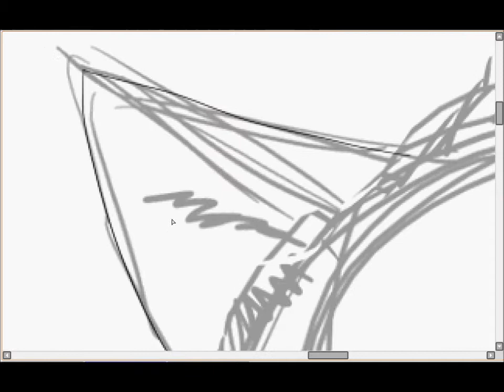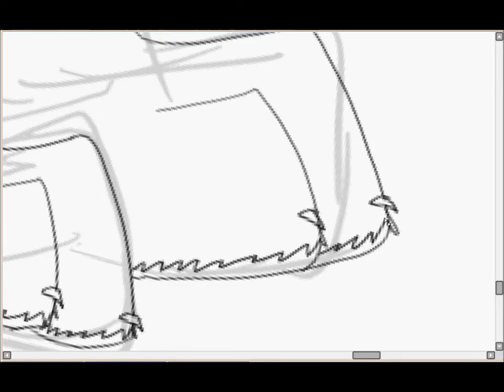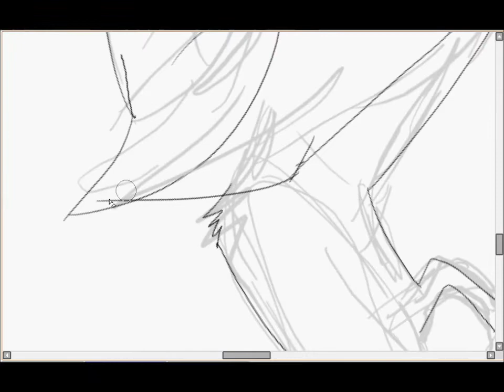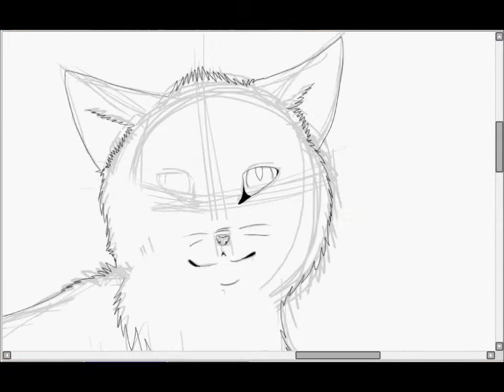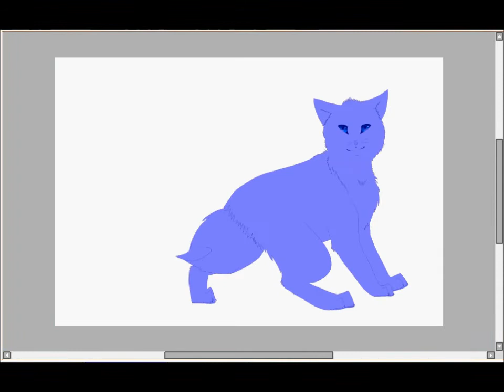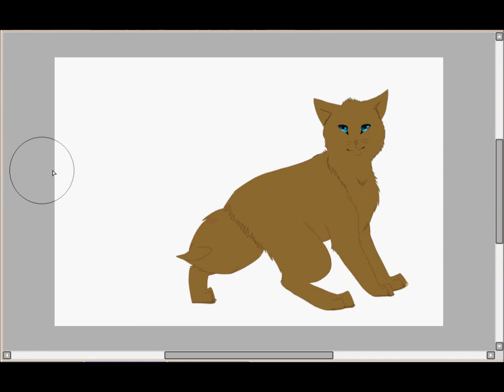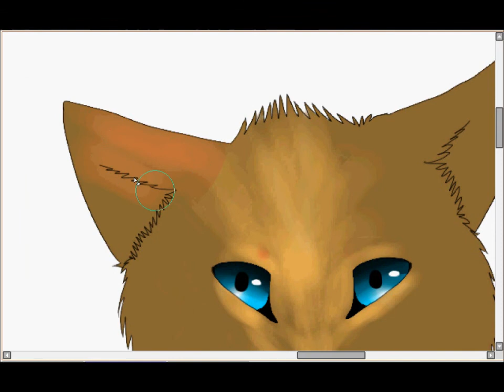Soriva-speed paint part 1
Gah i hate cat anatomy not my strength XD

Its obviously not finished i didn't have anytime to finish it plus edit it plus upload it

so yeah..
Part 2 will be up ASAP